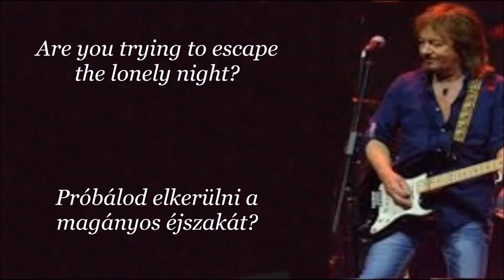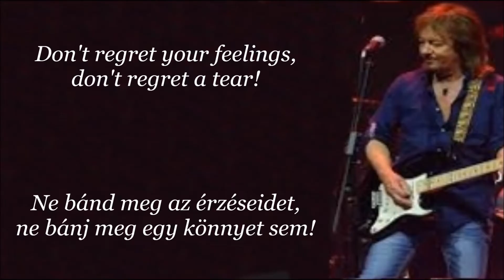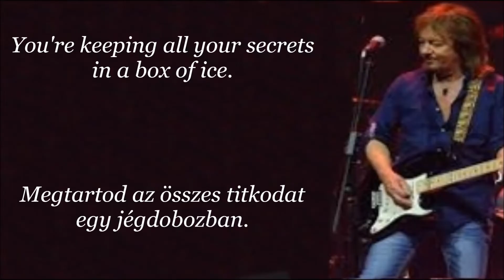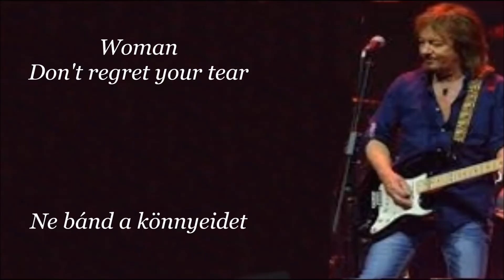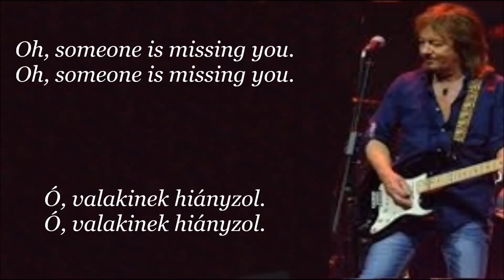Chris Norman - Someone Is Missing You (English lyrics/Magyar felirat)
Album: The Growing years